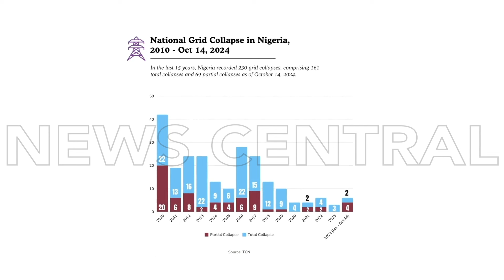Management of Nigeria's National Grid Transferred to Independent Operator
The Nigerian Government has announced plans to transfer the management of Nigeria's national grid to an Independent System Operator as part of the newly enacted Electricity Act 2023. This decision follows a series of recent collapses of the national grid, including an explosion at the Jebba transmission station that caused widespread outages in 33 states. The Nigerian Electricity Regulatory Commission (NERC) has confirmed that efforts to restore power are underway, emphasising the urgency of addressing grid disturbances. During a live discussion, business and social policy analyst Kenneth Ikenwa joins us to discuss the implications of this transition for grid efficiency, regulatory frameworks, and the socioeconomic impact on households and businesses.